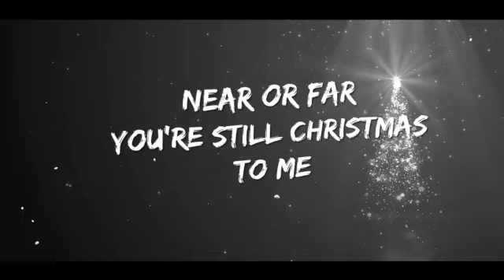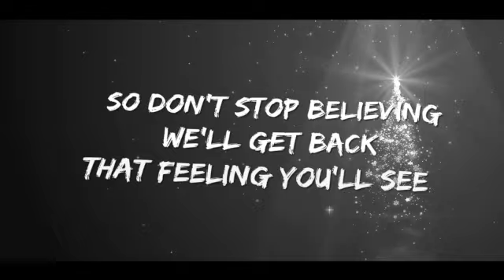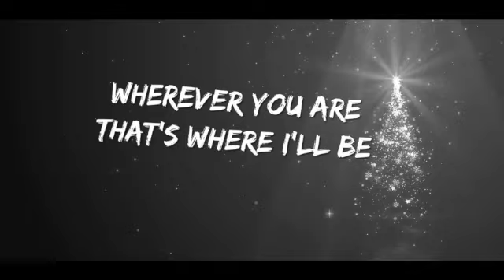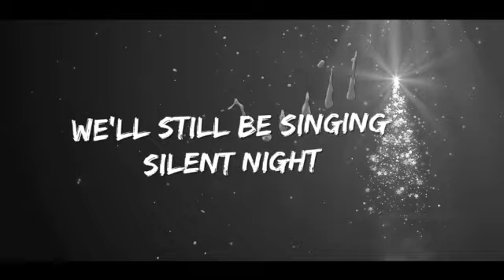Stephen Spender- You're Christmas To Me (demo)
I was inspired to write a Christmas tune this year so put together this demo with the help of musician friends and family. Merry Christmas and much love to everyone!! This is the second version of video. First one had many a typo.

Thanks to:
Sara and Graham Hambidge BG vocals
Gord Robert- Drums
Alex Dobson-Bass